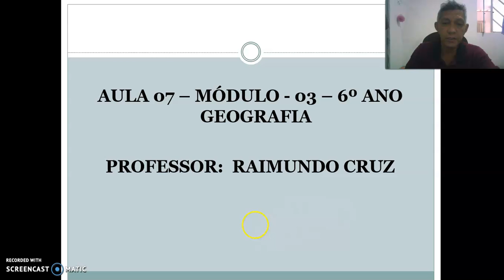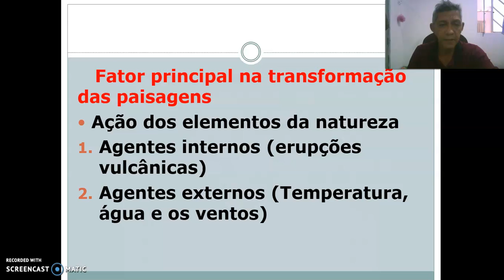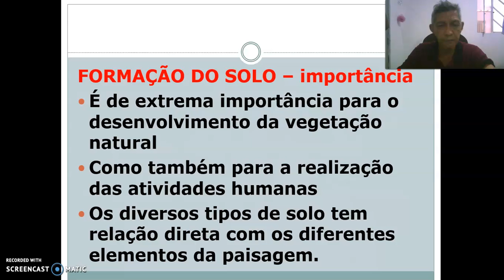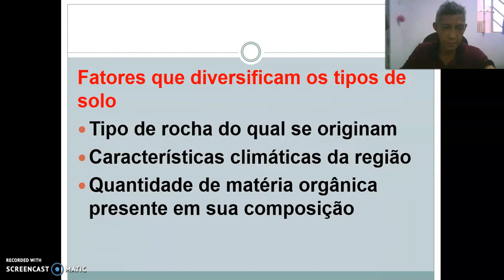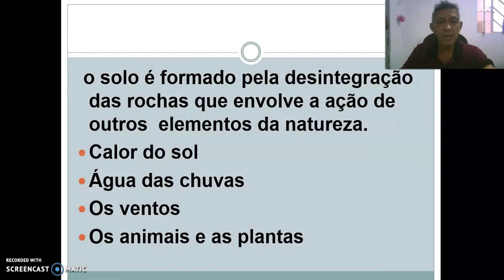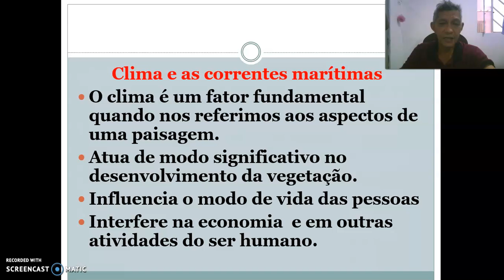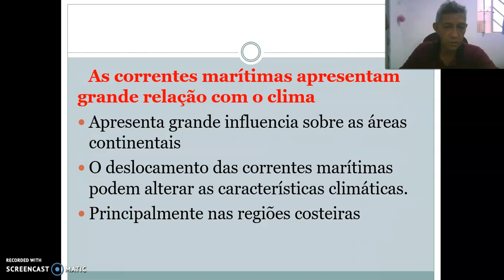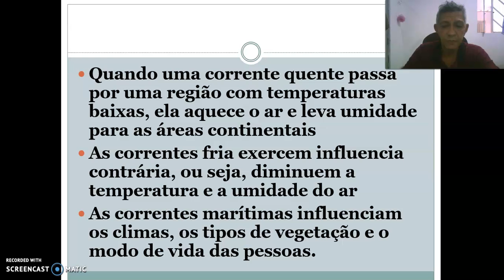Geografia 6º Ano 24 09 20